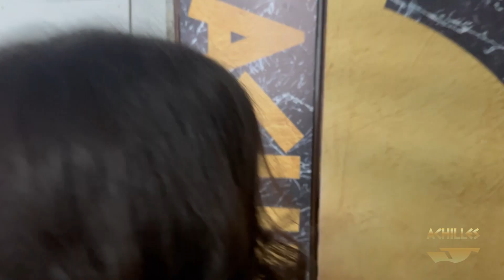«Удар в ціль. Техніка самозахисту». Заняття 3. Не дайте вкрасти телефон – зламайте руку крадію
«Удар в ціль. Техніка самозахисту» – заняття третє. У вас намагаються відібрати телефон, як діяти? Можна й віддати, а можна зламати руку крадію.

У новому випуску тренери поясняють в деталях, як це зробити. Відеозаняття виходять щотижня, стежте за нами у соцмережах.